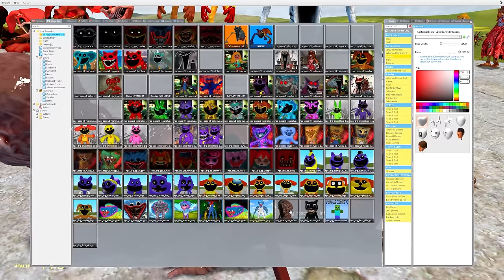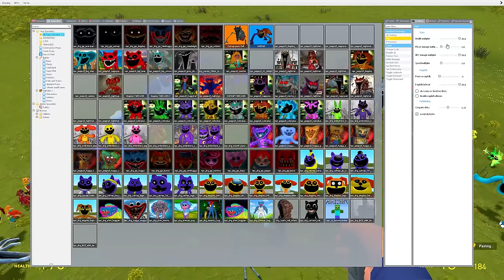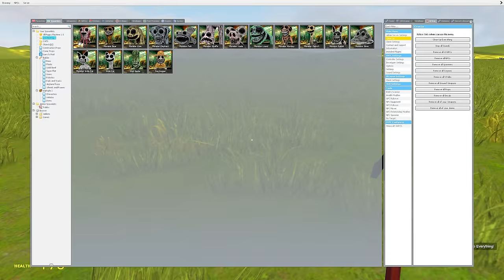EVOLUTION OF NEW CATNAP and TWO LEGS CATNAP POPPY PLAYTIME CHAPTER 3 In Garry's Mod!!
Games and characters on my channel:
Poppy Playtime, CatNap, DogDay, Huggy Wuggy, Bubba Bubbaphant, Bobby Bearhug, CraftyCorn, Hoppy Hopscotch, KickinChicken, PickyPiggy, Miss Delight, Nightmare DogDay, Female DogDay, Cartoon Cat, Minecraft, FNAF and others